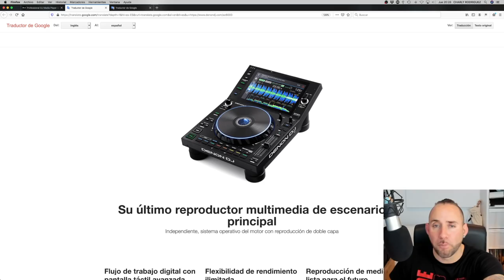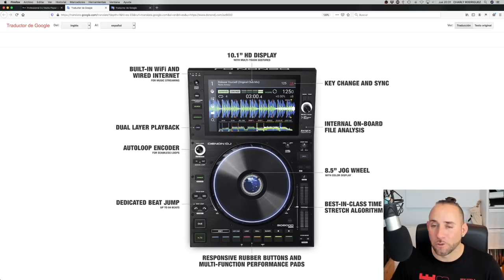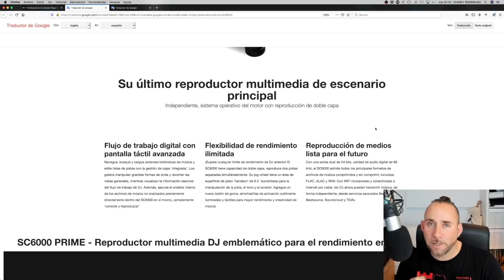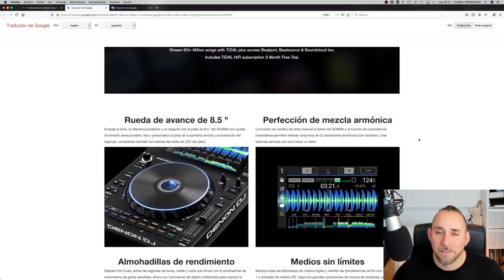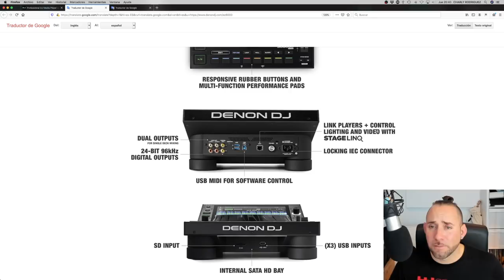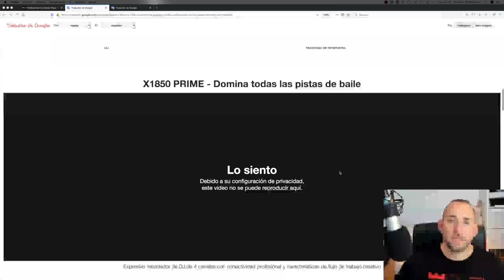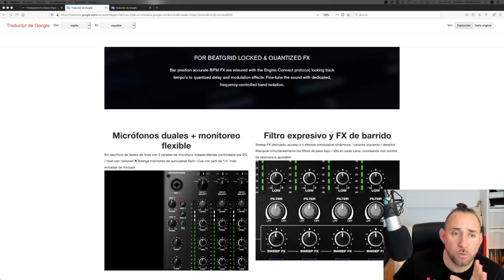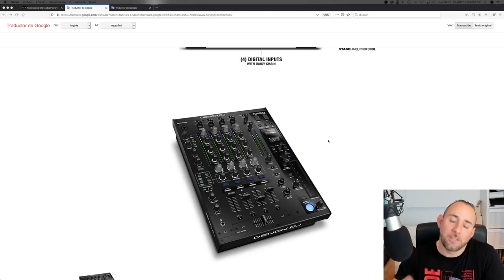DENONDJ SC6000 PRIME Y X1850 PRIME (CHARLY NEWS)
Nuevo Capítulo de CHARLY NEWS!!
Hoy hablamos de DenonDj  y sus nuevos productos PRIME  la SC6000 Y la X1850.